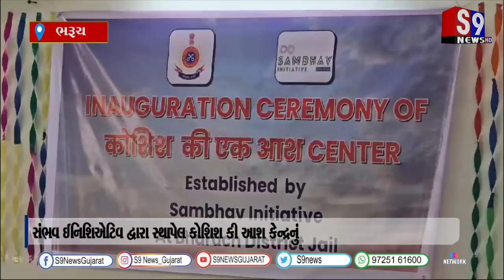સંભવ ઈનિશિએટિવ દ્વારા સ્થાપેલ કોશિશ કી આશ કેન્દ્રનું ઉદઘાટન ભરૂચ જિલ્લા જેલ ખાતે